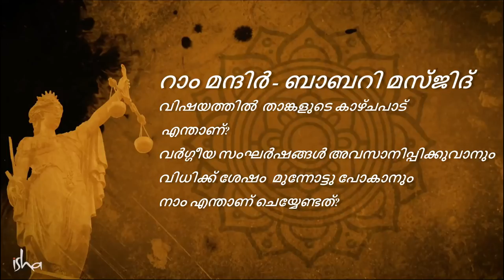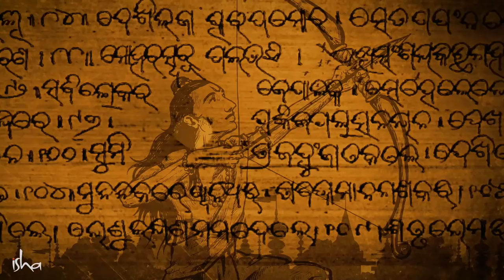അയോദ്ധ്യ വിധി : രാമനോ , ബാബറോ ഇന്ത്യ മുന്നോട്ടു കൊണ്ടു പോകേണ്ട പൈതൃകം ?|Ayodhya Dispute Ram, Babar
രാമൻ്റെയും ബാബറിൻ്റെയും പാരമ്പര്യത്തെ സദ്ഗുരു താരതമ്യം ചെയ്യുന്നു, കൂടാതെ രാമ ക്ഷേത്രം , ബാബ്രി മസ്ജിദ് പ്രശ്‌നം സൃഷ്ടിച്ച സംഘർഷങ്ങൾക്കപ്പുറത്തേക്ക് നീങ്ങാൻ ഇന്ത്യ എന്താണ് ചെയ്യേണ്ടതെന്ന് വിശദീകരിക്കുന്നു.